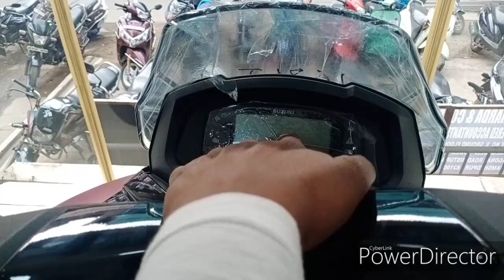Suzuki burgman BS6 2020 model / first look Jamshedpur /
Jwala Suzuki showroom/ Jamshedpur / Jharkhand